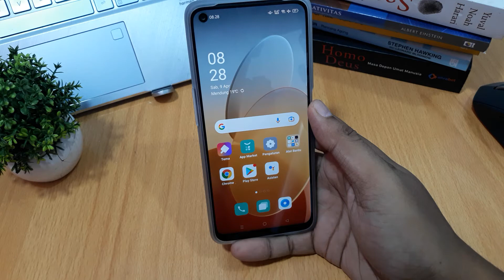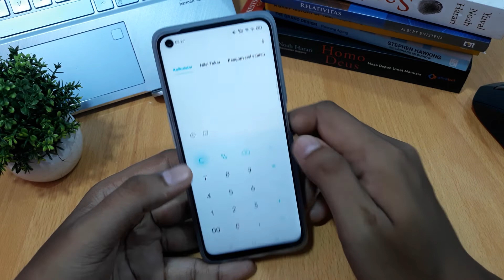Cara menghitung persen di kalkulator hp oppo